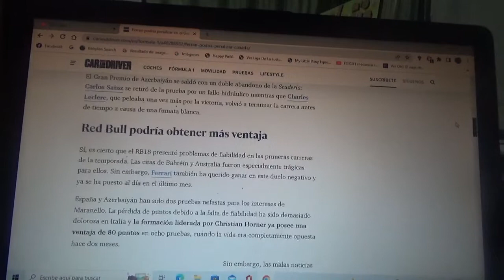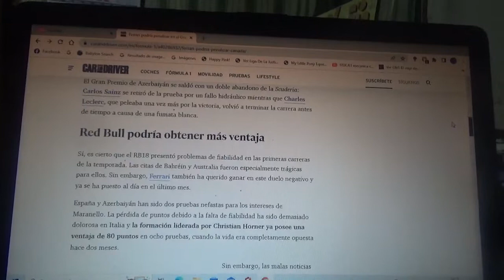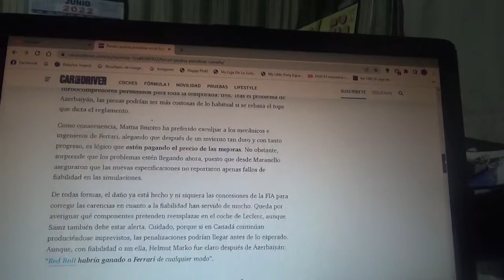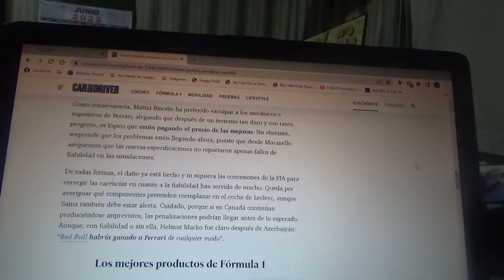Scuderia Ferrari podría tener penalización en el GP de Canadá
Debido a todos los problemas de fiabilidad del equipo domiciliado en Maranello ahora pronto podrían tener sus primeras sanciones en parrilla